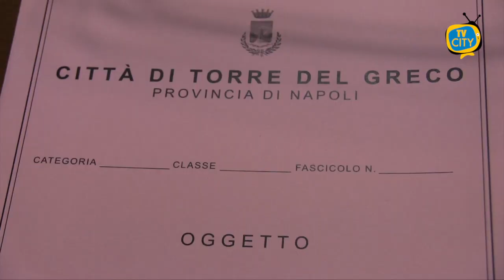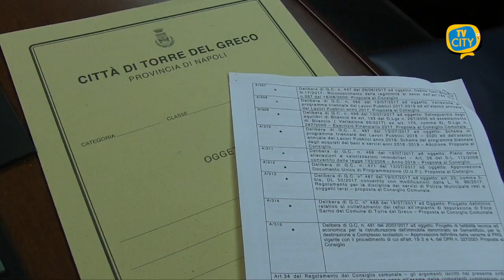PUC, rifiuti e bretella autostradale: le sfide del nuovo esecutivo Palomba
All’indomani della nomina dei nuovi assessori, dopo settimane di incertezza politica, il sindaco di Torre del Greco, Giovanni Palomba, ai microfoni di TVCITY, chiarisce i criteri utilizzati per la scelta dei nuovi componenti dell’esecutivo ed illustra le priorità da raggiungere per il bene della città.
Lunedì verranno formalizzate le nomine, decisivo il prossimo Consiglio Comunale per comprendere il nuovo assetto politico nella sua interezza.